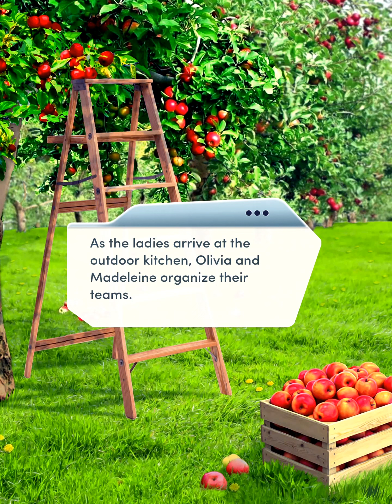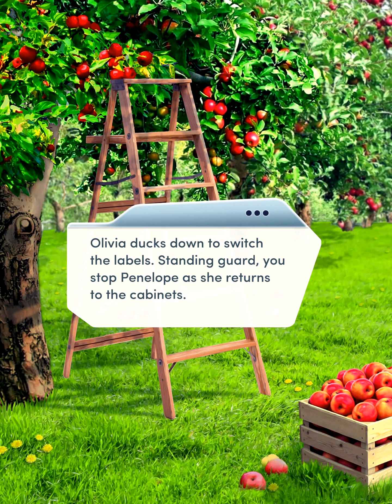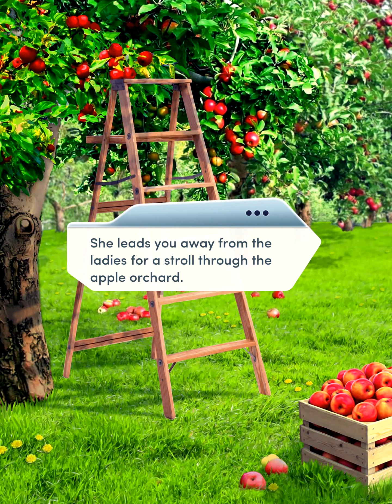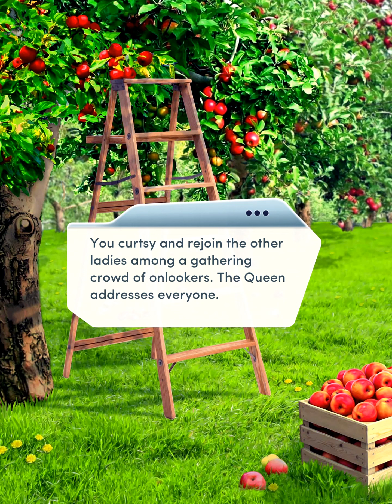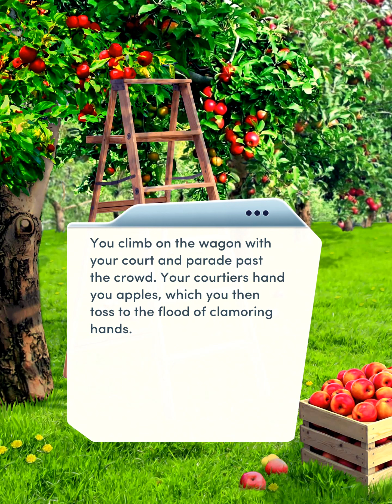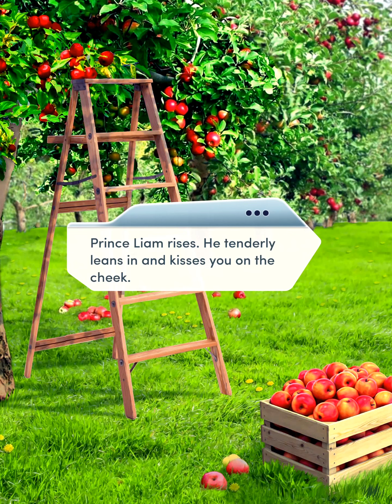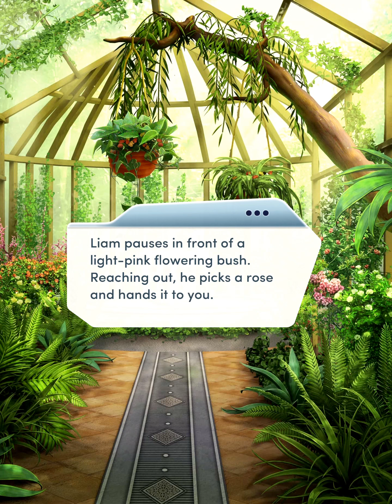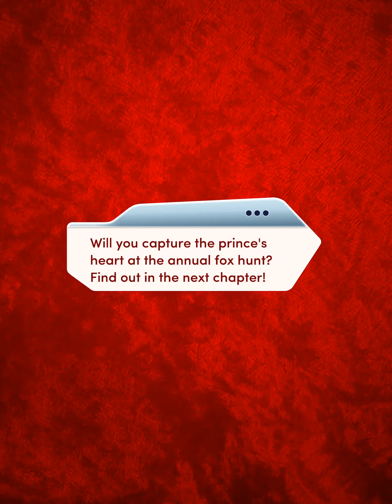Choices: The Royal Romance (Drake Route) Book 1 Chapter 12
As Sweet as Apple Pie :
Can you impress the Queen at the Apple Blossom Festival?
and you can follow this game